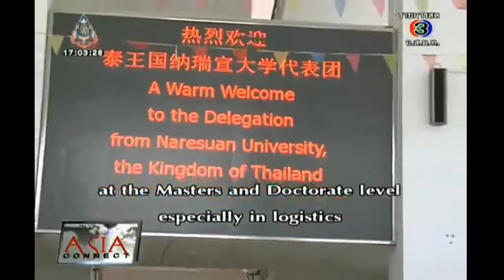asia connect 19 August 56